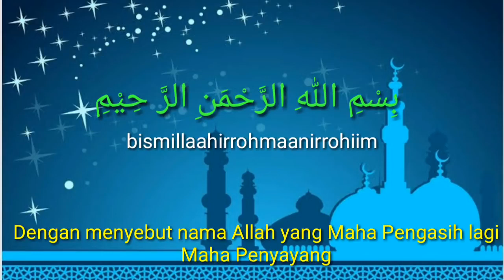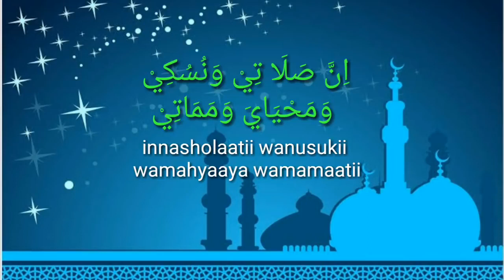Bacaan Do'a Iftitah